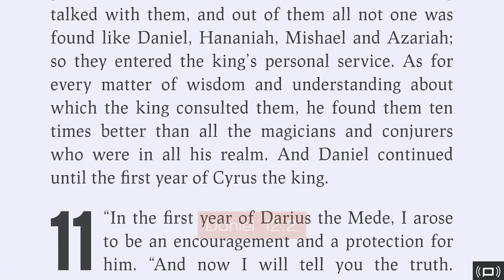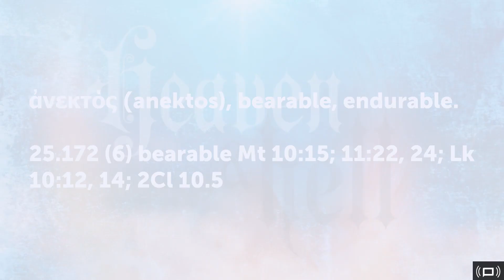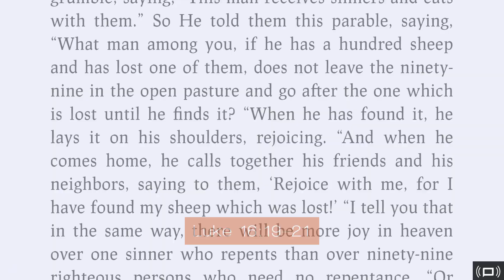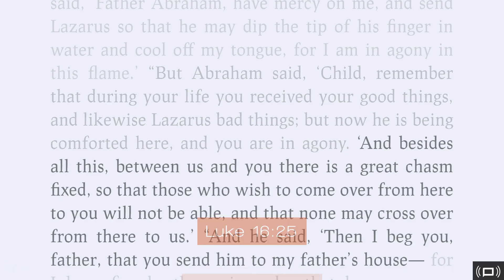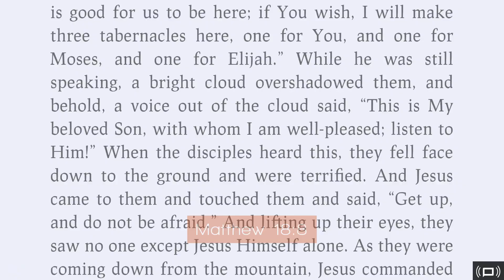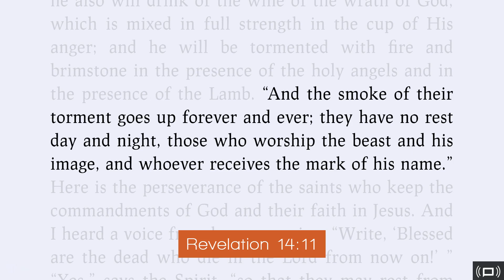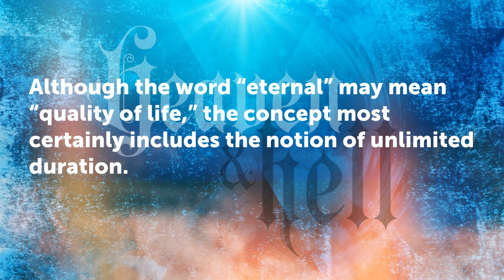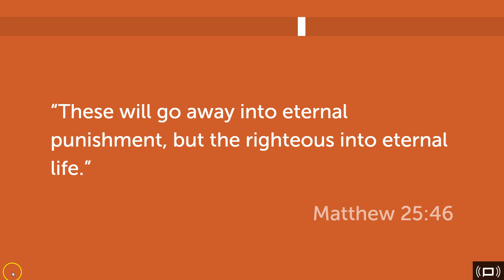Arianism Today: Eternal Punishment documentary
arianism nontrinitarian Arianism what is it and who are they?
Arianism was coined in the 4th century to describe Christians of that time who agreed doctrinally with a man by the name of Arius; who opposed the Catholic Church from developing the Trinity doctrine. The doctrine of Arianism existed long before the council of Nicea in 325 CE and can be see in Church Fathers like Ignatius of Antioch and Justin Martyr. Arians today can be found around the world, and come from many different cultural and ethnic backgrounds. We are unified in the understanding that The Father is the Only True GOD and that Jesus is his Son who was born before the worlds were created. We strive our best to imitate Christ to the world through love, compassion, giving and teaching. Arians truly "love our neighbor as ourselves". Explore our site. Learn more about us and what we believe.

The Bible can be an intimidating book, and very few people, even those who faithfully attend service each week and have heard countless sermons throughout their life, have a grasp of the big sweeping story. How does Genesis connect to Revelation? What does Jesus have to do with the Old Testament? Why is Leviticus even in there? What is the big idea?
Other people haven't grown up in the church and the Bible is at best confusing and at worst completely intimidating.
All who take part in this study will walk away marveling at the brilliance of this book and the God who inspired it, while discovering a motivation and comfort level to delve deeper into study and learning.
G+ Arianism, in Christianity, is a Christological concept that asserts that Jesus Christ is the Son of God who was begotten by God the Father at a point in time, is distinct from the Father and is therefore subordinate to the Father. Arian teachings were first attributed to Arius, a Christian presbyter in Alexandria, Egypt. The teachings of Arius and his supporters were opposed to the theological views held by Homoousian Christians, regarding the nature of the Trinity and the nature of Christ. The Arian concept of Christ is that the Son of God did not always exist but was begotten by God the Father.
There was a dispute between two interpretations based upon the theological orthodoxy of the time, both of them attempted to solve its theological dilemmas. So there were, initially, two equally orthodox interpretations which initiated a conflict in order to attract adepts and define the new orthodoxy. Homoousianis...